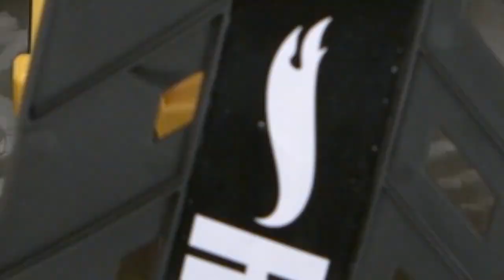Hot Wheels Monster Trucks Epic Loop Challenge Playset - Smyths Toys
It's an epic head-to-head challenge in this original Hot Wheels Monster Truck loop set! This amazing track set lets you race your favourite Hot Wheels cars against the powerful Hot Wheels Monster Trucks. Who will win?